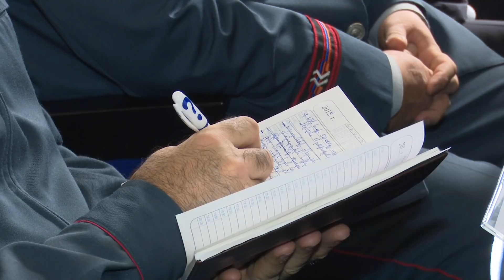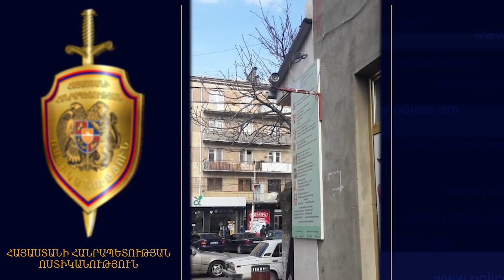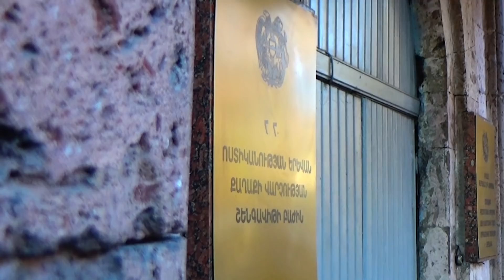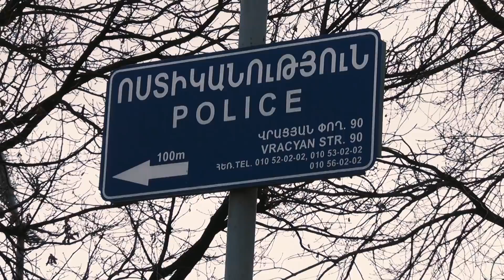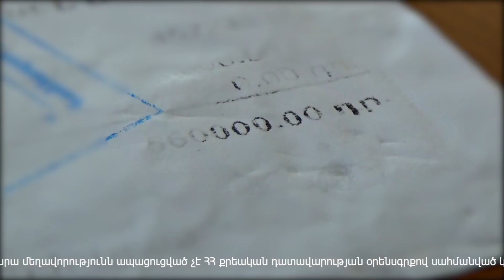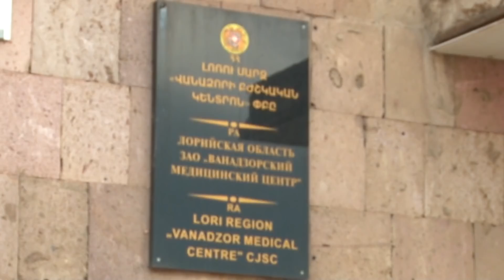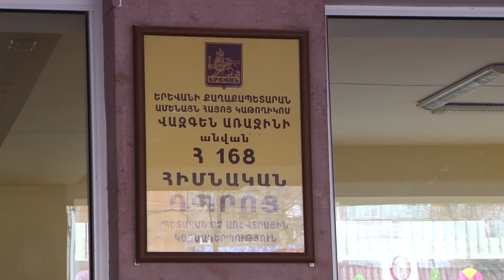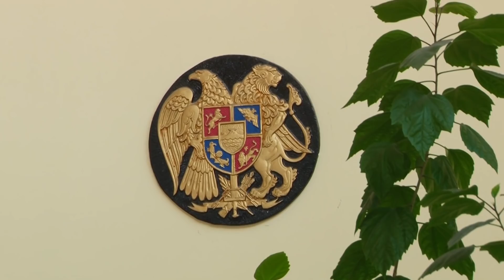«Կիրակնօրյա հերթապահ մաս» 10.03․2019 / Kiraknorya hertapah mas